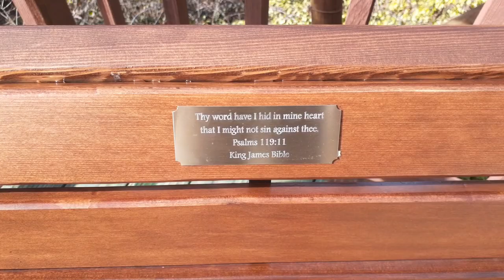Walk and Talk 2-16-2021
Should be up and running again.  I will try to catch up on the emails and whatnot.  Thank you for all your prayers Brothers and Sisters in Christ Jesus.